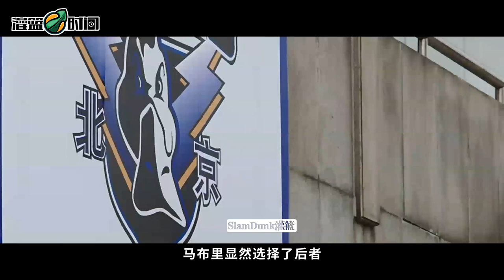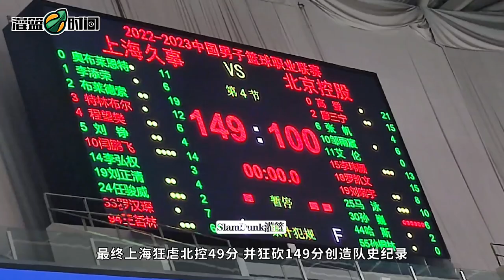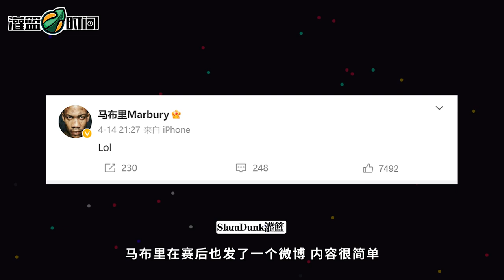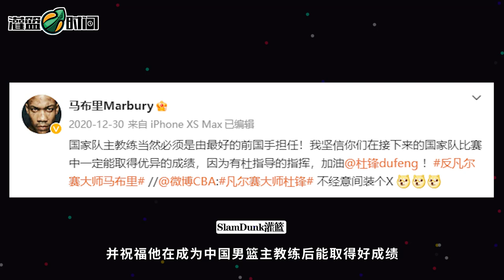十多年恩怨終難化解，回顧李春江與馬佈裡的鬥爭史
李春江與馬佈裡的故事在處罰結果出來的那一刻應該已經完結了，雖然結果並不是那麼圓滿
喜歡的還請點個讚，加個關注，整個三連，感謝大家！
往期精彩視頻推薦：
更多視頻請進入我的頻道，也請關注我，定期上傳籃球相關視頻。謝謝~